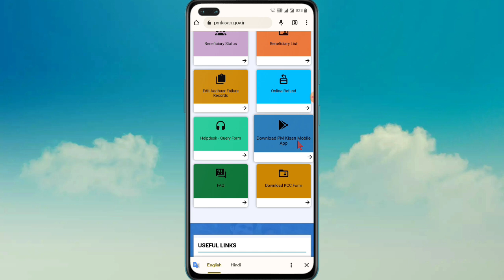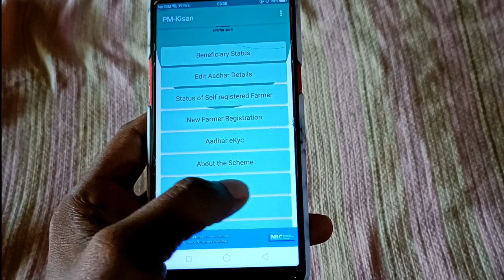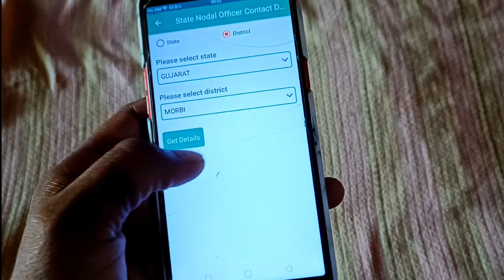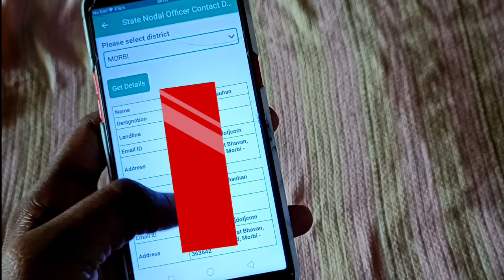PM kisan yojona land Seeding Yes kaise kare? pm kisan Yojona land Seeding Yes karna sikhe!!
To dosto aaj ki Is video me ham bat karne wale hai ki pm kisan Yojona ki land Seeding yes kaise kar sakte ho? Is video me mai aplogo ko land Seeding yes karne ki full process bataye hai plz Is video ko aap suru se last tak puri dhayan se dekhiyega ! Video pasand aye to video ko like kare dosto me bhi share kare channel me naye ho to channel ko subscribe karke bell Icon ko jaroor press kariyega taki aane wale har naye video ke notifications sabse pahle aap tak pahuchte rahe!

Your query:-
Land Seeding yes kaise kare
land Seeding yes kare
pm kisan Yojona online land Seeding Yes kaise kare
pm kisan Yojona land Seeding online Yes kaise kare
pm kisan Yojona land Seeding Yes kaise kare online
pm kisan Yojona 12th installment not received problem solved
pm kisan Yojona 12th installment kab milega